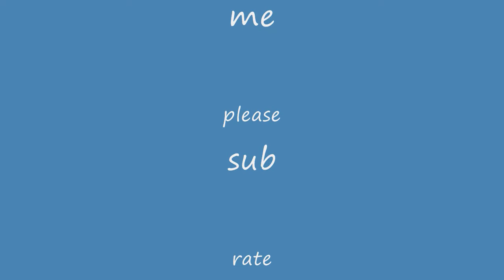Call Of Duty Modern WarFare 2 Montage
hi this is my first Call Of Duty Modern WarFare 2 Montage and i realy like it i did alot of stuff to it XD yay me please commment and all that thanks agentmofah